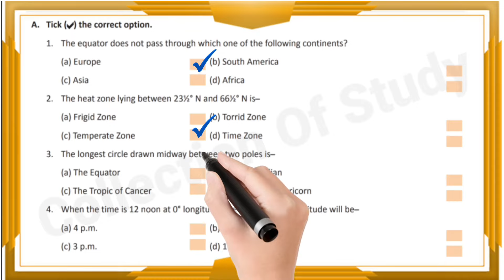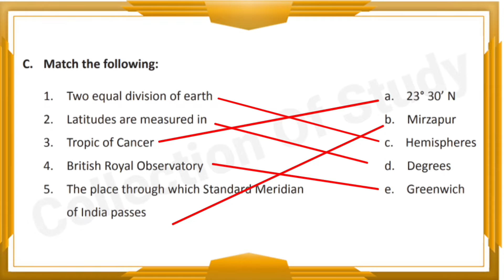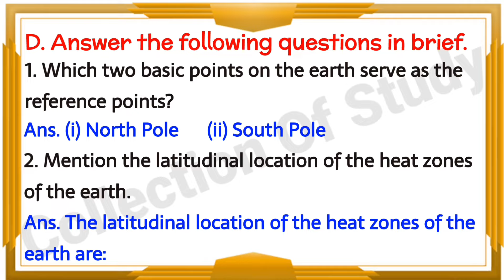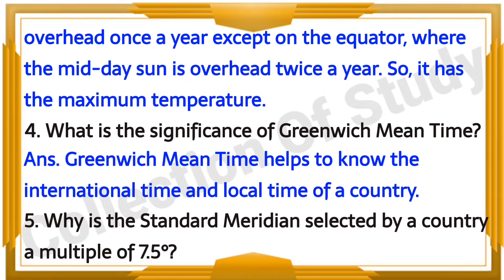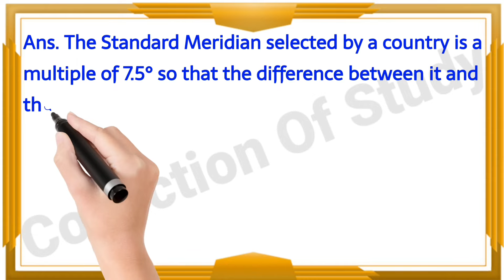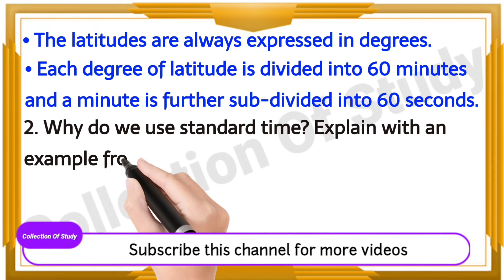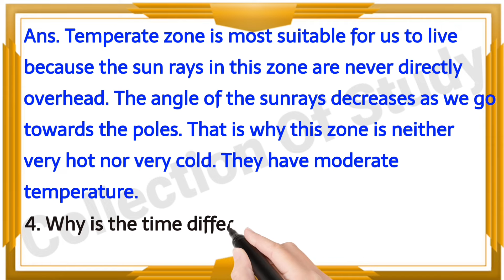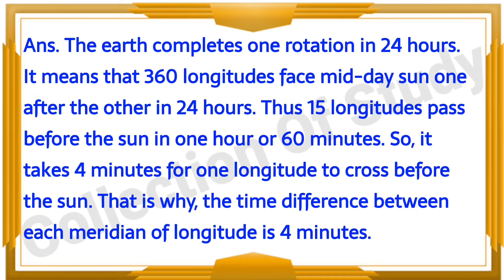Locating Places on the Earth Question Answer | DAV Class 6 SST